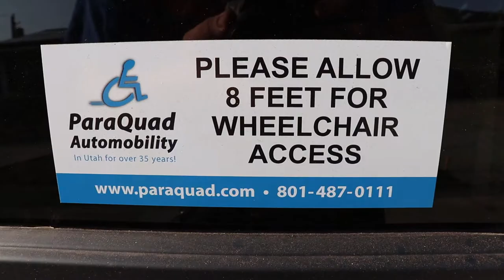National Name Your Car Day, National Fruit at Work Day & Positive Attitude Month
Today we're participating in National Fruit at Work Day, Positive Attitude Month, and National Name Your Car Day!

00:21 - National Fruit at Work Day
00:26 - Positive Attitude Month
00:52 - National Name Your Car Day

National Fruit at Work Day. It's fairly easy for me, since I'm now work-at-home. Then again, it's also a little hard (as it is for most people), since fresh fruit costs 3 arms, a kidney, and a second-born child.

Positive Attitude Month. Having a positive attitude doesn't exactly come naturally for me, so this is something to work on. And a big reason "Joy In Celebrating" was created!

Are you the kind of person who names their car? We are (sort of/occasionally). So when we got a new wheelchair van and we saw National Name Your Car Day, we knew we had to do it! The kids took on the task (after a car wash).